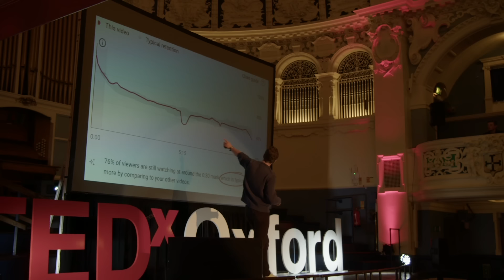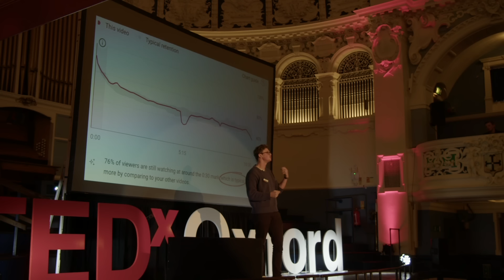How to get the world's most sought-after job | Max Fosh | TEDxOxford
Max Fosh is a YouTuber who makes videos for a living. He shares experiences from the course of his career, and gives us some insight on how to be better storytellers and content creators. Hi, my name is Max Fosh and I am a YouTuber. Well, that is what I am to everyone apart from my immediate family. They would probably class me as unemployed. I have 1.4million subscribers on my channel and my videos have accrued over 350million views worldwide.

I started making videos during my final year at University. It started a series called StreetSmart in which I interviewed students on nights out. It was ‘breathtakingly fresh content’ which cemented me as a ‘visionary pioneer’ of the man-on-the-street genre (these could be real quotes, I’m not sure).

The real reason I started my own series was mainly because the Uni TV channel already had enough presenters on their show, so I started my own.

Following the first episode filmed in October 2017, I relentlessly made StreetSmart episodes and I made approximately 25 episodes before leaving Uni. After graduating, I took StreetSmart on tour round 14 UK Universities.

Following this, I worked in a bar for 5 months while working on the channel. I met two YouTubers called Zac and Jay during this time, and in February 2018 we made a video together which went truly viral; I gained 50,000 subscribers virtually overnight. Since then, I have grown steadily and have the greatest job in the world. Being professionally silly. This talk was given at a TEDx event using the TED conference format but independently organized by a local community.